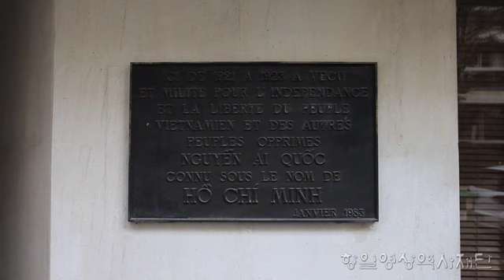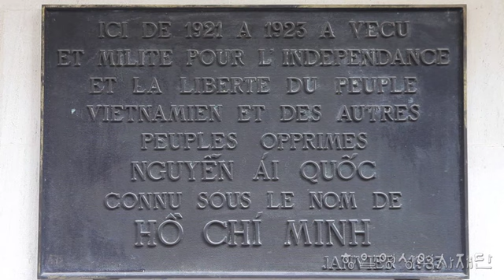[외국 독립운동 유적지] 프랑스 파리 호찌민 거주지 터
베트남 독립의 아버지라 불리는 호치민(1890~1969). 그는 1918년 파리에서 개최된 베르사유 회의에 베트남인 대표로 참석, 베트남의 참정권, 평등권을 요구하였다. 호치민은 당시 한국임시정부 인사들과 교류하기도 했다.
호치민은 파리에서 5곳에 머물렀는데, 가장 많이 언급된 것은 1921년 7월부터 1923년 3월까지 머물렀던 9 Compoint Lane에 있는 집이다. 그 집은 고층 건물로 대체되었고, 그 건물에는 호치민이 그곳에 머물렀다는 청동 명판이 있다. 호치민의 방은 파리 외곽의 몽트뢰유에 있는 생활사 박물관에서 재현되고 있다.
 호치민이 거주하고 일했던 다른 장소로는 56 문시우르 르 프린스 거리(56 Mounsieur Le Prince street)와 6 빌 드 고블라인 거리(6 Ville des Gobelines street)가 있다.

제공 : 항일영상역사재단(2018.11.)